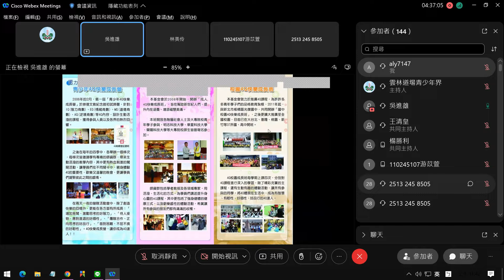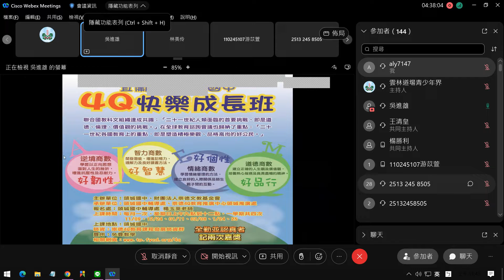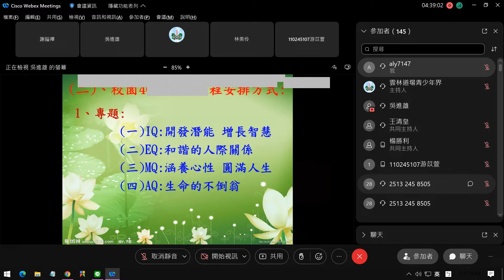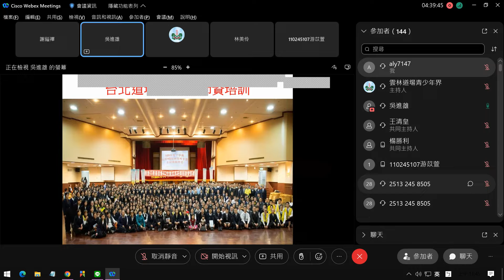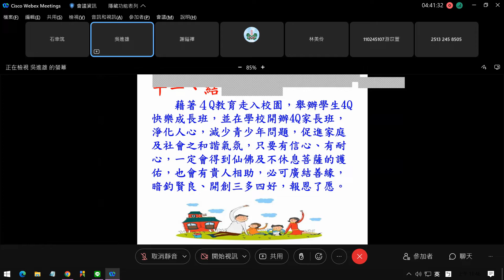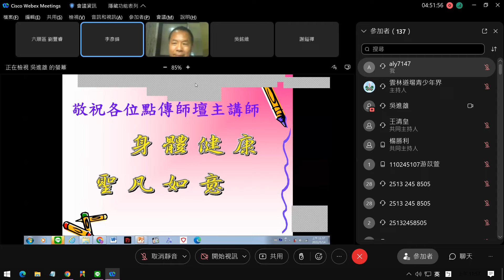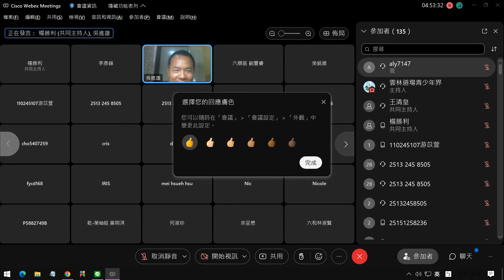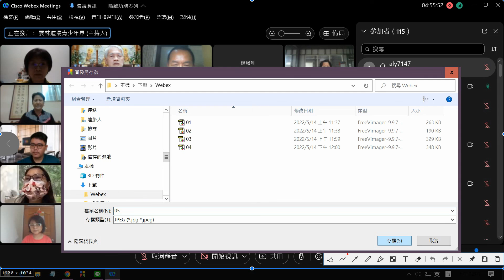雲林道場青少年 4Q 研習 吳進雄點傳師慈悲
2022/5/14  8:00-16:00
雲林4Q研習正式會議
會議鏈結: